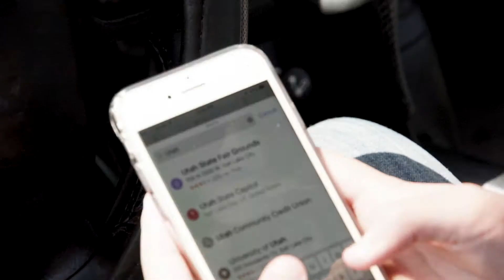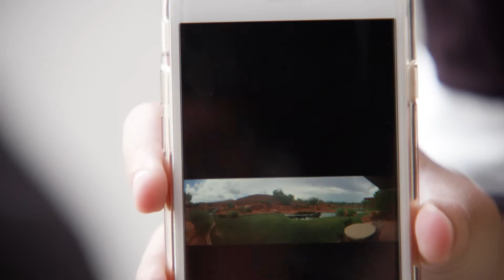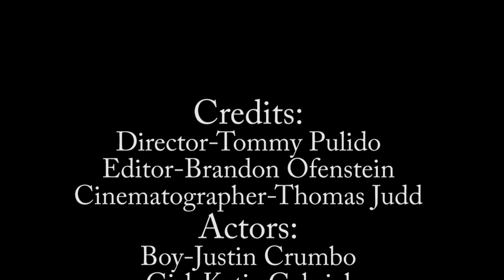FilmEd Silent Film